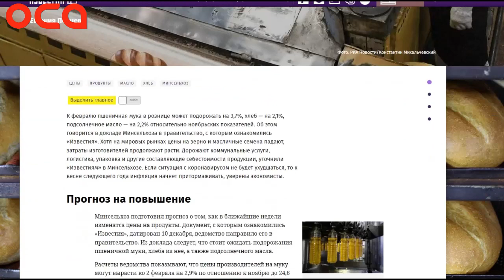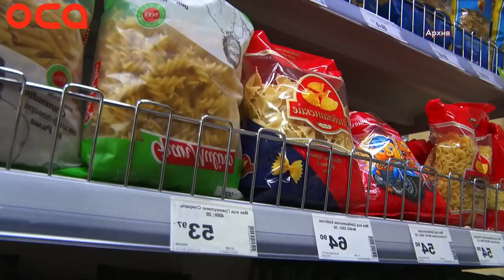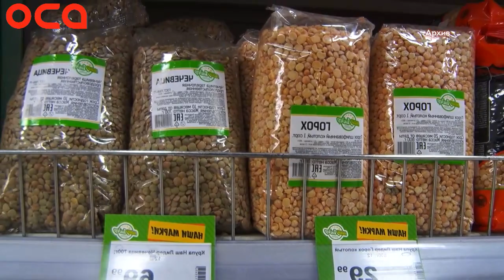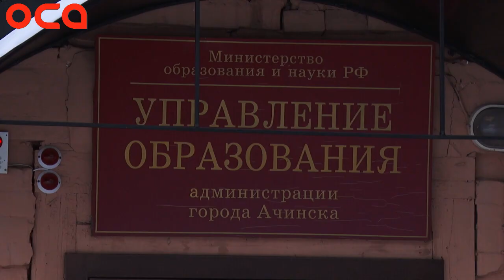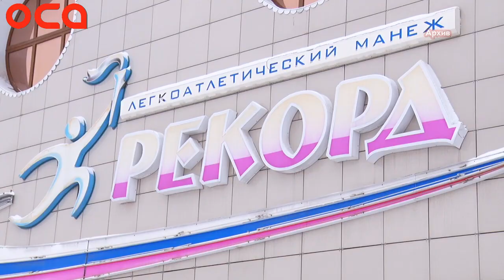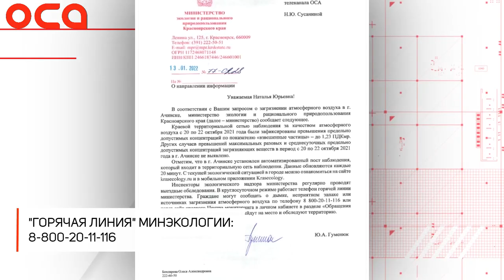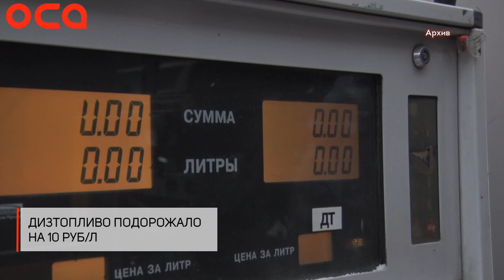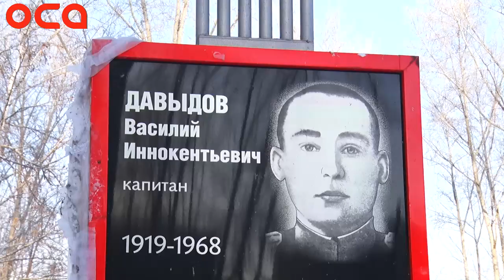Новости телеканала "ОСА" 14.01.22